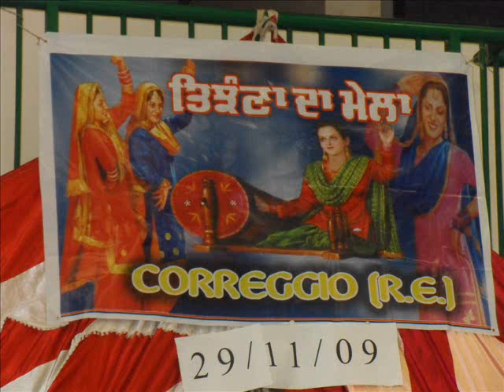trijan mela .wmv